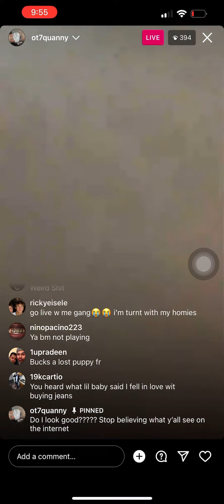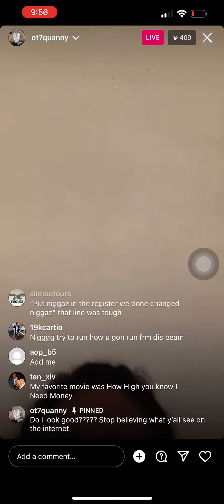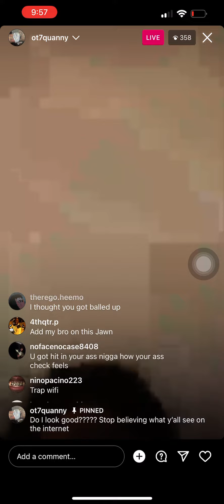OT7 goes live to show people the rumors of him GETTING SHOT ARE FALSE !!